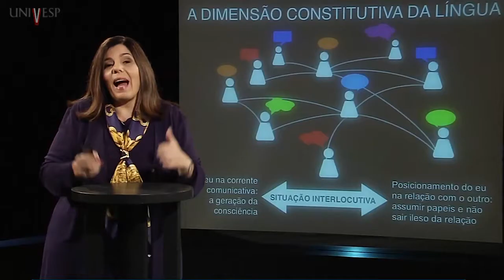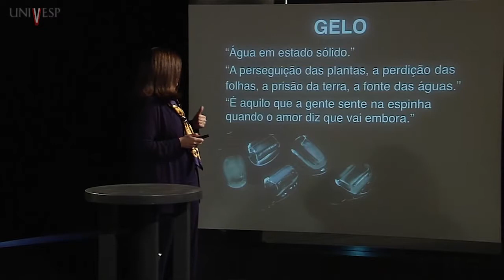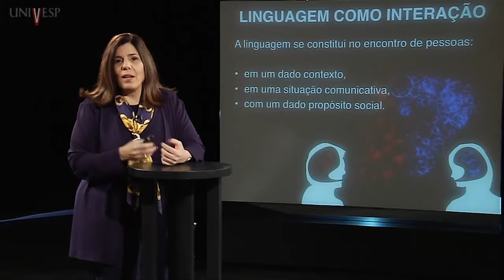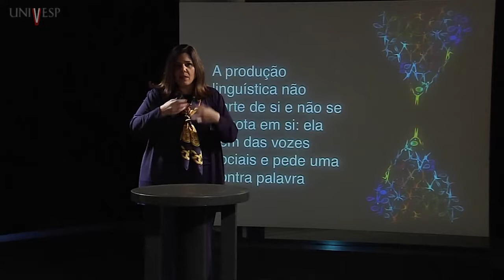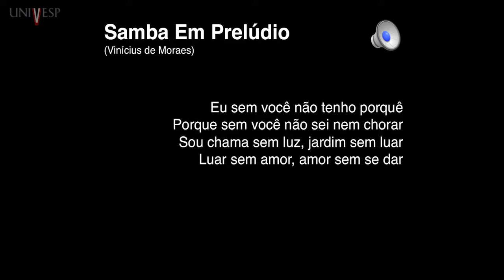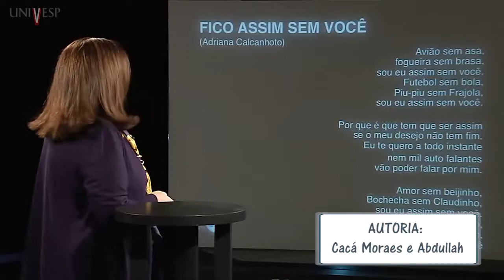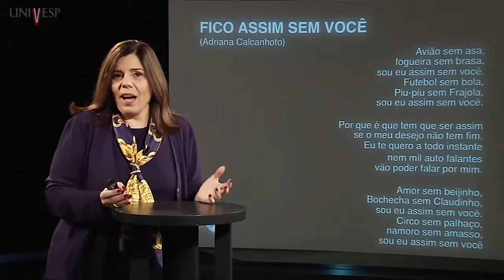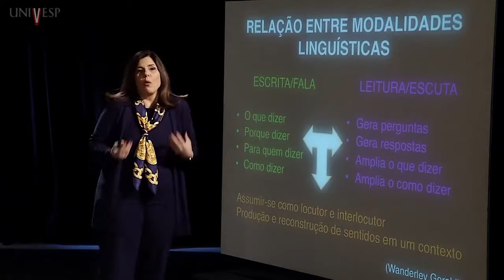Leitura e produção de texto Aula 1 Licenciatura